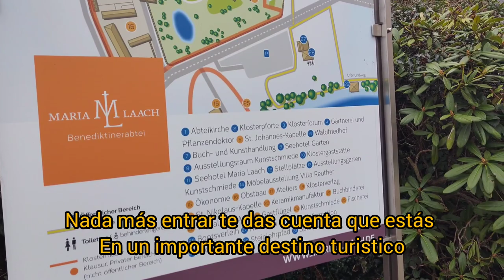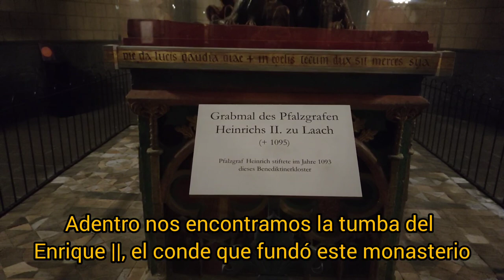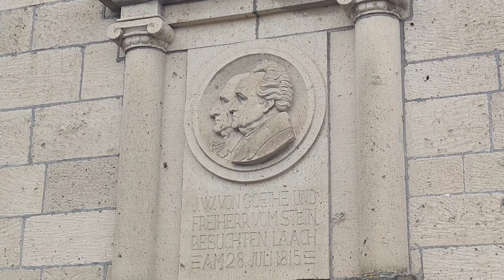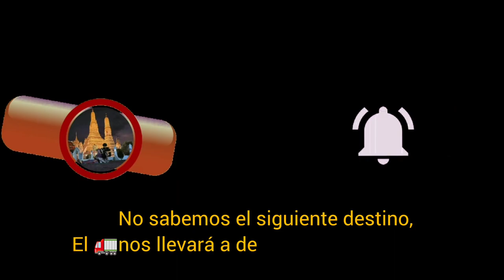Que hemos ENCONTRADO en nuestra ruta con el camión por Europa#alemania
Descubriendo una hermosa abadia en Alemania. Santa Maria Laach.Si pasas por aquí bajando hacia Luxemburgo, te sugerimos que entres a visitarlo.Es un hermoso monasterio benedictino de casi 1000 años.Tiene una líneas estructurales echas de piedra volcánica.
UN ABRAZO!